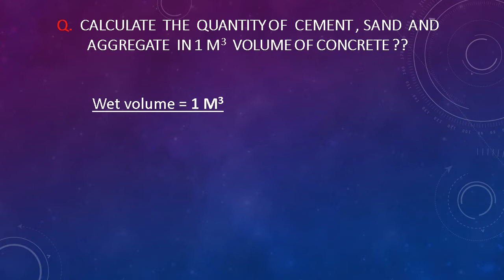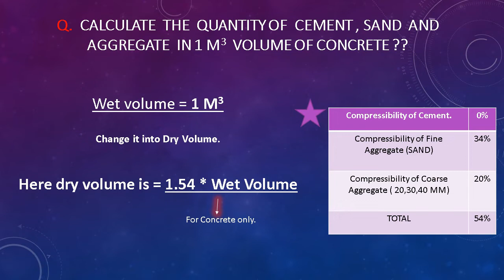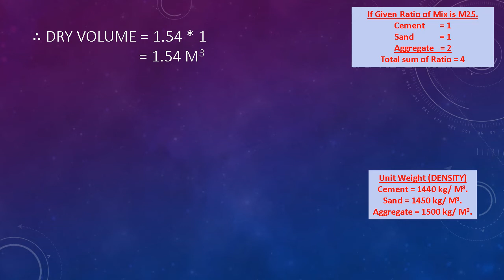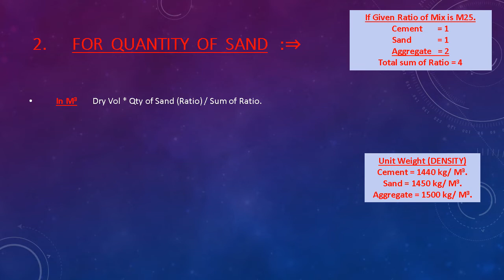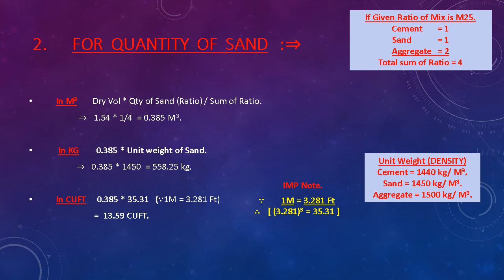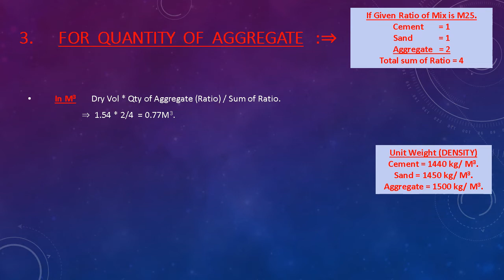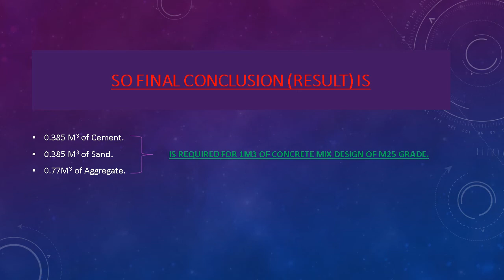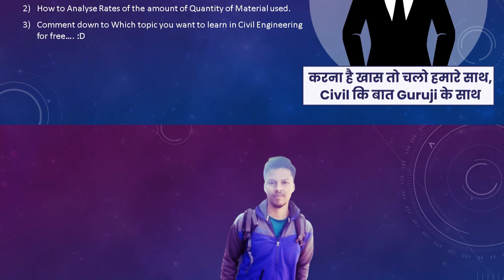Easy Trick to Calculate Qty of Cement Sand Aggregate in Concrete Mix Design | Quantity Surveying(QS)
In this video you will learn, how to calculate the quantity of cement sand and aggregate to be used in concrete mix design.
very important knowledge for a Quantity Surveyor.
❤️CIVIL ENGINEERING❤️

This is India's best Civil Engineering learning platform specially for Civil Engineers.